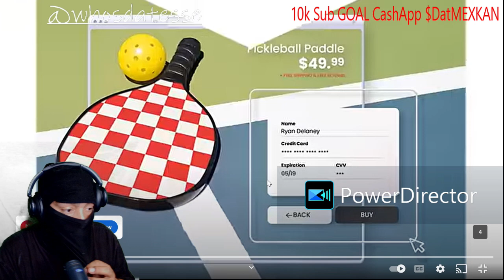Swifty Blue- Letter 2 My OPPS 2..REACTION Who ever did the LeftyGunPlay drawing u going to hell lol